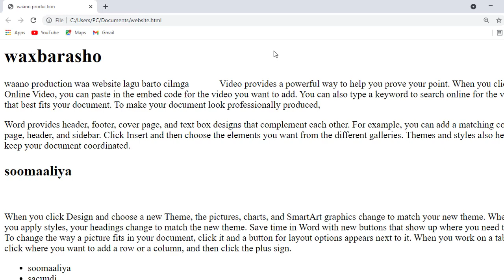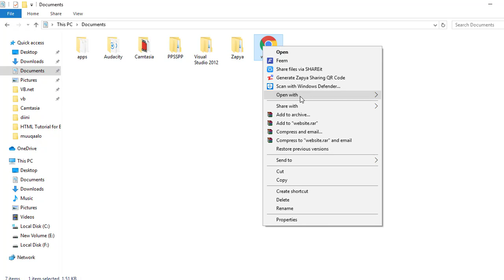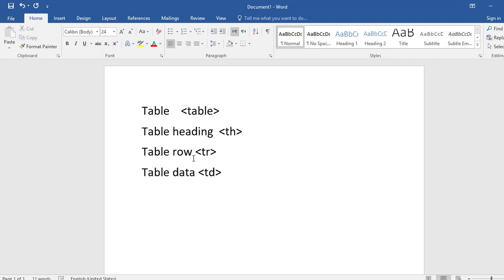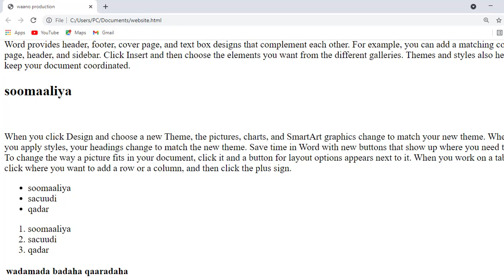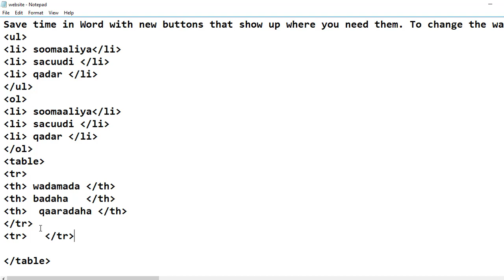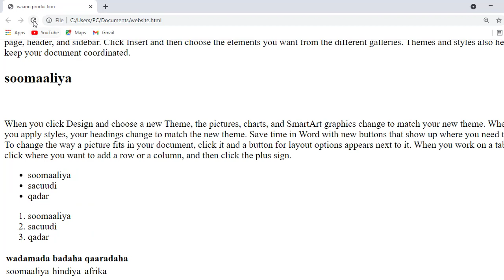006 TABLE IN HTML AF SOMALI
Asc walaalayaal kusoo dhawaada koorso HTML. ku baro lacag la,aan HTML. Ma dooneysaa inaad web development ku barato lacag la,aaan .Waa koorso si heer sare aan u diyaarshay ee walaal ka faa,iideyso
course_HTML_af-somali